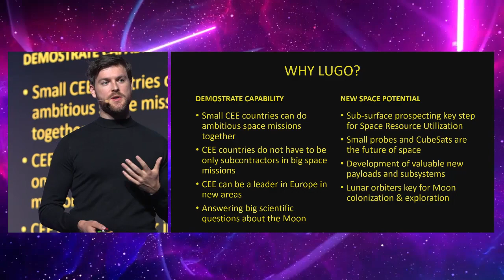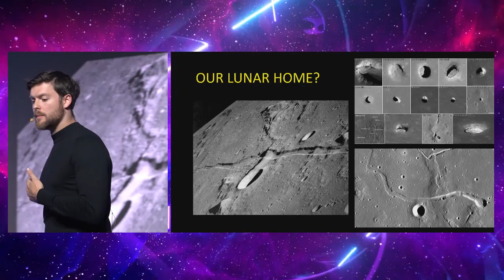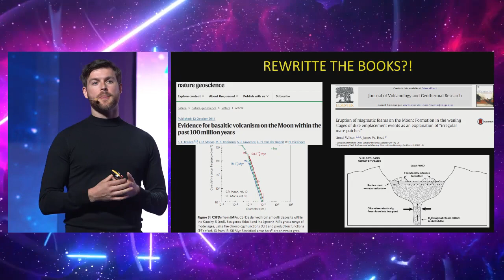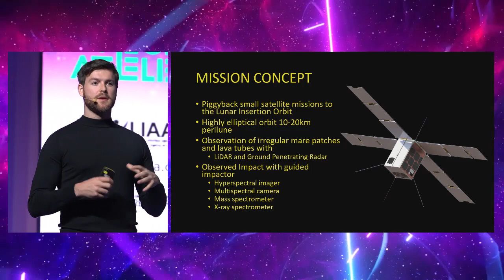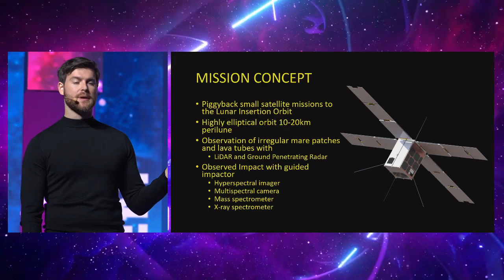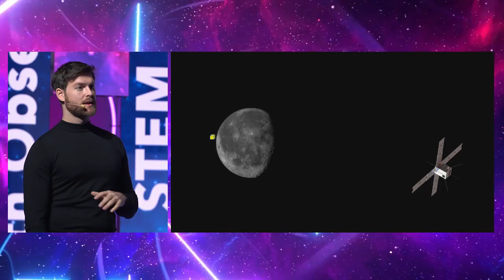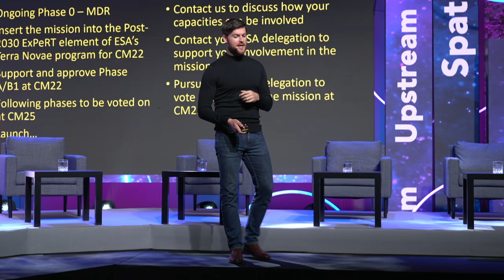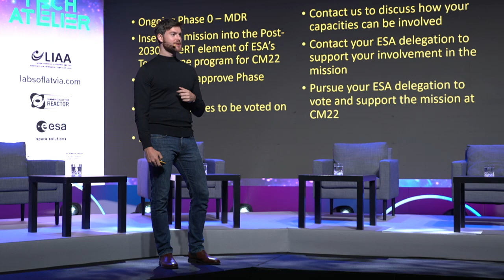Petr Boháček - The prospects of unlocking the new horizons – building the next lunar mission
Small nations can do big things in space. TRL Space want to prove it with its Lunar Geology Orbiter mission that will uncover many unknowns about the history of the Moon and its subsurface composition - for science, space resources utilization, and colonization of the Moon.